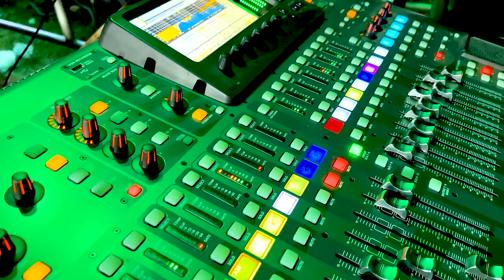កន្ទ្រឹមមកដល់ទៀតហើយ,បងអើយស្តាប់ផ្គរ,កញ្ញា ធីតា-អេមណាស់១វ៉ុលនេះ,នាយសាន​ តន្ត្រី,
កន្ទ្រឹមមកដល់ទៀតហើយ,បងអើយស្តាប់ផ្គរ,កញ្ញា ធីតា-អេមណាស់១វ៉ុលនេះ,នាយសាន​ តន្ត្រី,Orkes  knrtum​ 2022,Romvong

កន្ទ្រឹមមកដល់ទៀតហើយ
,បងអើយស្តាប់ផ្គរ,
កញ្ញា ធីតា,
,នាយសាន​ តន្ត្រី,
អកកាដង់ រាំវង់ ឡាំលាវ,
ស្នេហ៍អើយស្នេហ៍,
ម៉ែខ្ញុំក្រមុំមិនដូរ,
ច្រៀងដោយ ស្រីលីន,
Orkes  knrtum​ 2022,Romvong,

Concert =

Musical instruments
1 Drummer
2 Ax Organ
3 Guitar Solo Guitar Solo
4 Guitar Bass

* Calendar Calendar *
* Orkes Orkadong *